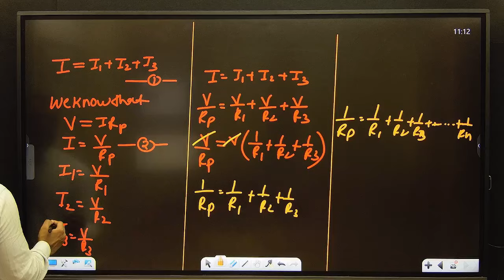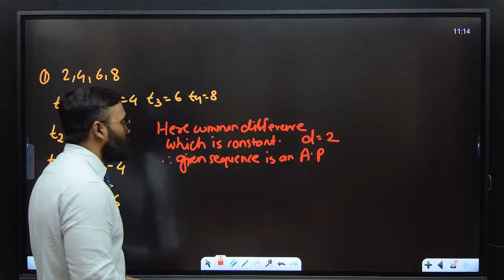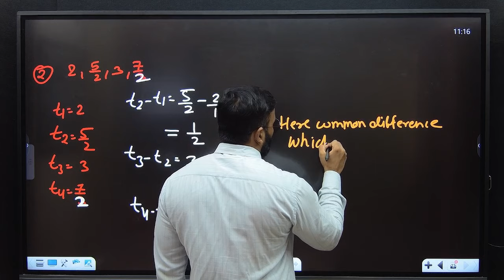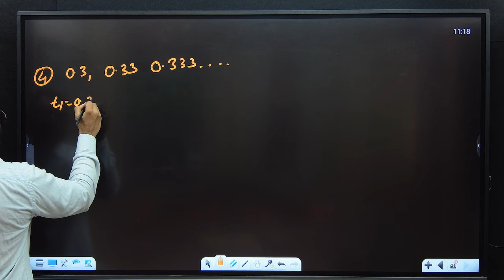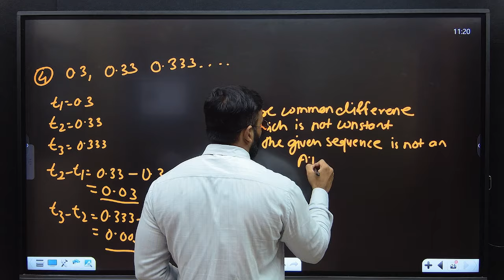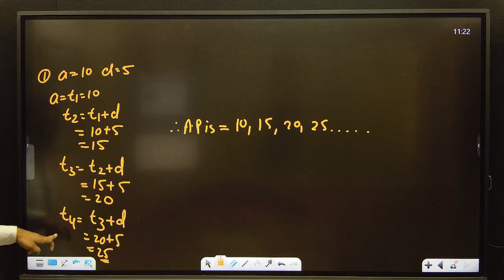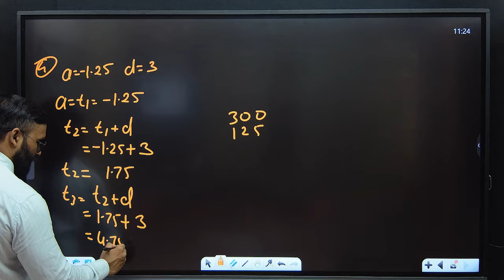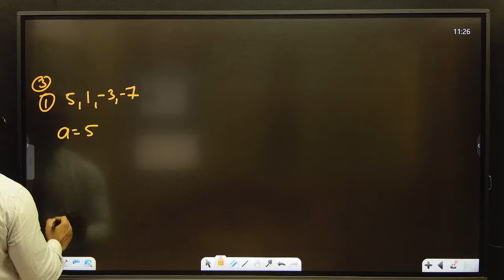10th STD ALGEBRA|3.ARITHMETIC PROGRESSION|PRACTICE SET 3.1|UNIT TEST REVISION SERIES|BOARD EXAM 2025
10th STD ALGEBRA|3.ARITHMETIC PROGRESSION|PRACTICE SET 3.1|UNIT TEST REVISION SERIES|BOARD EXAM 2025

1. Open your browser and enter web.classplusapp.com.
2. Enter your org code and click on verify and then enter your mobile number.
3. Enter the OTP you have received and login